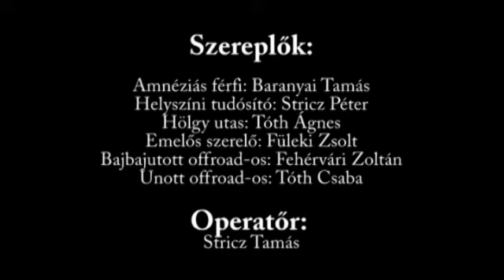babod_2010.flv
Egy kerékcsere története.